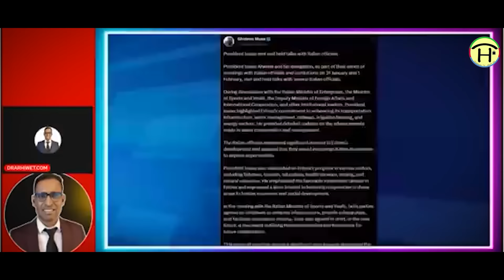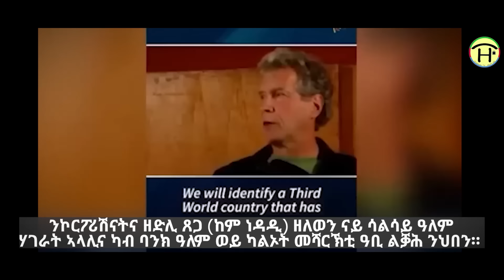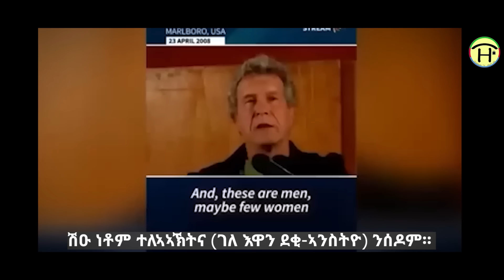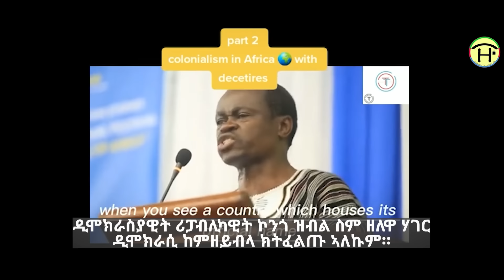ሽዑ'ኸ ብ ኣወል ስዒድ PART 2